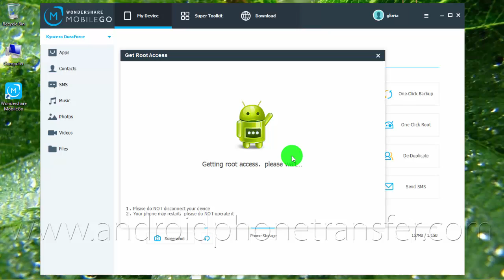How to Root your Android Kyocera DuraForce Easily ?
Please be noted MobileGo has been changed to dr.fone - Root.

One click to root Android Kyocera DuraForce, the latest and easiest method for anyone.